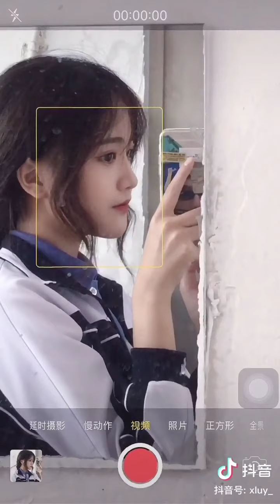TIK TOK CHINA | สาวสวยเมืองจีน | EP. 83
สำหรับใครที่อยากจะถามอะไรต่างๆสามารถคอมเมนต์ถามในช่องคอมเมนต์ได้เลยนะคะ😊

ปล.หากไม่มีการตอบกลับ/ตอบแทน ภายใน1สัปดาห์ ให้ทุกคนทักมาในช่องทางข้างล่างนี้เลยนะคะ👇🏻👇🏻

ทุกคนสามารถติดตามพูดคุยกับแอดมินได้แล้วที่